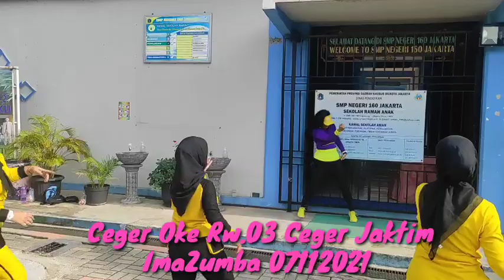Lagu Asiik... Goyang mangkin Asiik (B)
Ceger Oke Rw. 03 .